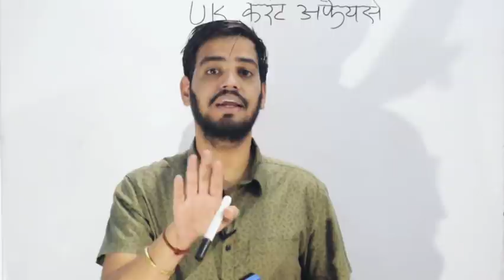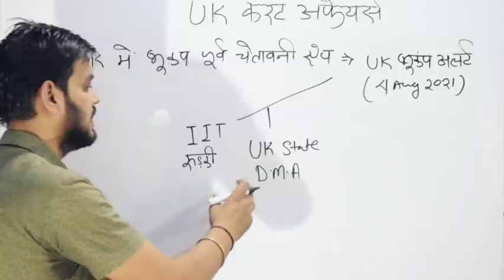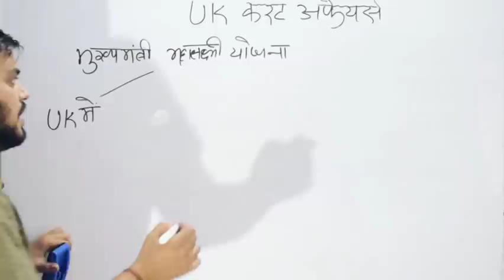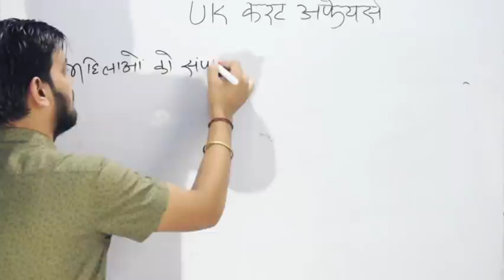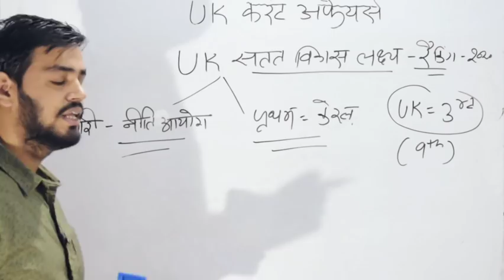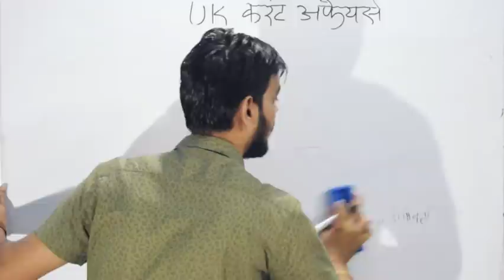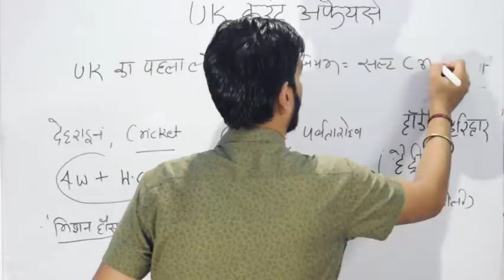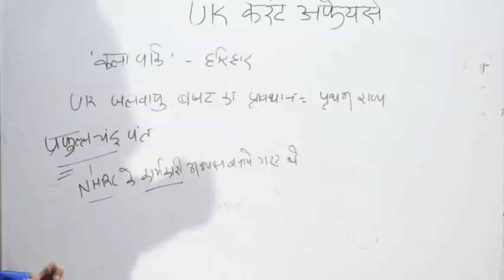Uttrakhand current affairs ।। उत्तराखण्ड करंट अफेयर्स।।current affairs Of Uttrakhand ।।Uttrakhand GK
मेरा मकशद उन लोगों तक पहुँचना हैं, जो किन्हीं कारणों से महंगी कोचिंग नहीं ले पाते है...मैं चाहता हूं गाँव घरों में रहने वाला छात्र भी उसी तैयारी से एग्जाम में बैठ सके जिस तरह शहरों के कोचिंग सेंटर से पड़े छात्र बैठते है ।

अगर आपको मेरे द्वारा दिये गए ज्ञान से किसी भी प्रकार का लाभ होता है और आपको कुछ भी फ्री का नहीं लगे तो आप मुझे स्वैच्छिक गुरु दक्षिणा दे सकते है, ताकि मैं और बेहतर इंफ्रास्ट्रक्चर के साथ पड़ा सकूँ और लोगों की मदद कर सकूं।

गूगल पे /फोन पे - 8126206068(ये नम्बर काल या मैसेज का नहीं है क्योंकि ये मेरा नही है)
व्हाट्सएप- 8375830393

ये सिर्फ स्वैच्छिक है और उन लोगों के लिए है जिसे ये लगे कि 1% भी इसे मेरे साथ जुड़ के फायदा हुआ है😊 ।
इसके माध्यम से मैं उन छात्रों तक  शिक्षा के क्षेत्र में मदद करना चाहता हूं जिसे आर्थिक हालातों के कारण बेहतर शिक्षा नहीं मिल पाती... आपके सहयोग ये ही सम्भव होगा😊

आपकी जॉब के बाद जो मुझे मिलेगा , वो आपके लिए बाध्यकारी होगा😍